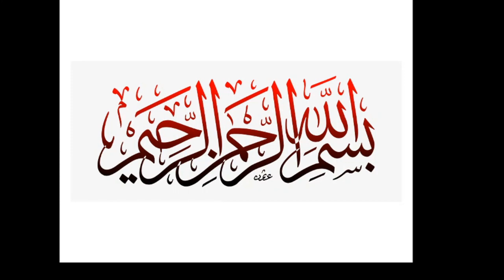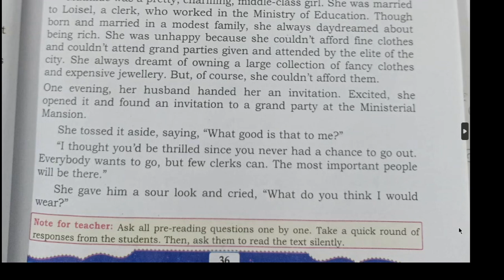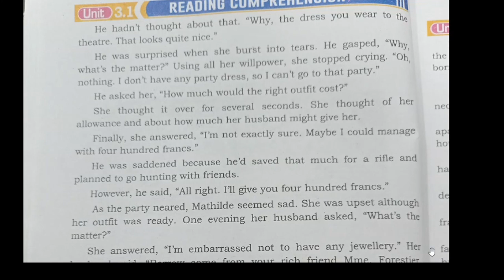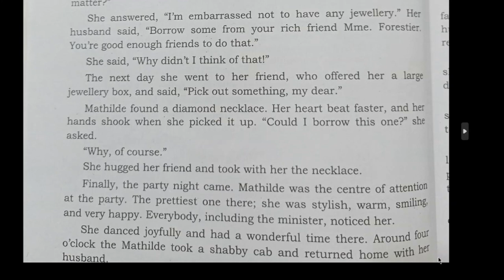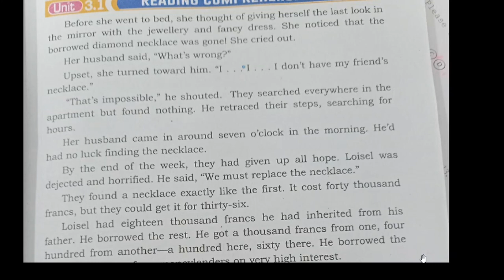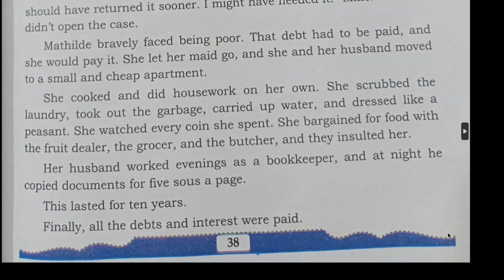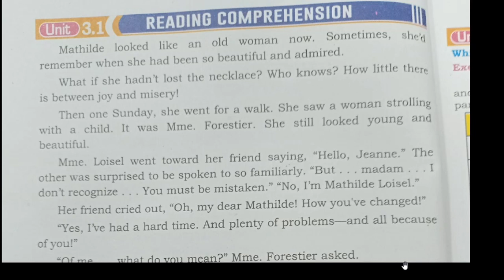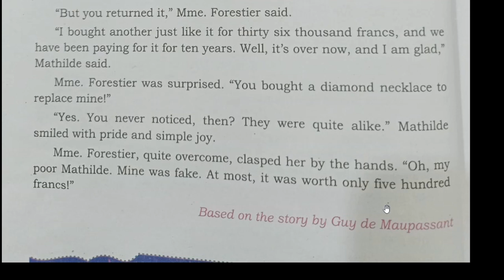The Necklace by Guy de Maupassant : Chapter #3: English Class 11: Reading and Explanation in Urdu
In this video. chapter three " The Necklace by Guy de Maupassant"" is read and explained in Urdu.